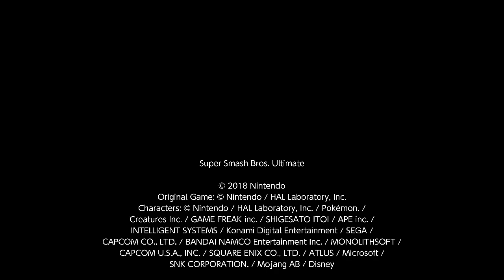Super Smash Bros. Ultimate For Fun Battle Arenas #10942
This match was in Twilight's Arena, Twilight is Pyra / Mythra, eboli is Luigi and I am Sephiroth. I am Twizell.